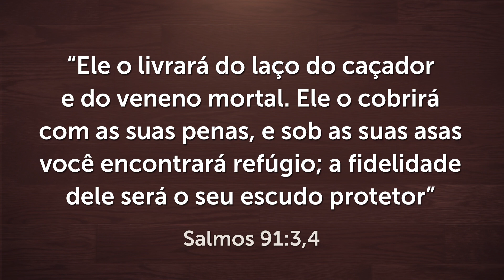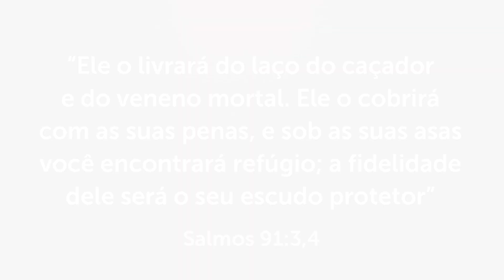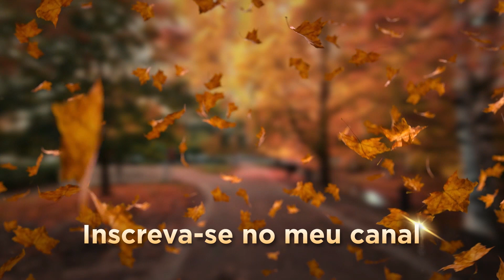CAMPANHA DE ORAÇÃO - 7 DIAS Orando o Salmo 91 - (2º DIA)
Este é o 2º vídeo dos 7 Dias de Campanha de Oração pela sua vida espiritual, baseado no Salmo 91. Até o dia 07/07/19 (domingo), sempre às 20h, estarei aqui orando por você. Convide seus amigos e familiares para participarem também desta Campanha de Oração.

Assista TODOS os vídeos desta Campanha! CLIQUE AQUI 👉🏼

Leitura de hoje: "Ele o livrará do laço do caçador e do veneno mortal. Ele o cobrirá com as suas penas, e sob as suas asas você encontrará refúgio; a fidelidade dele será o seu escudo protetor" (Salmos 91:3,4).